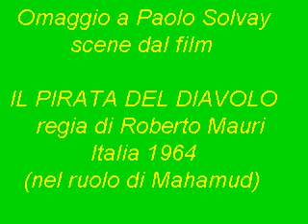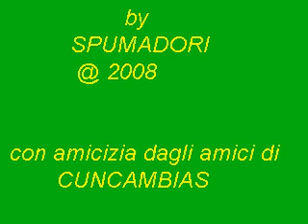Paolo Solvay ne IL PIRATA del DIAVOLO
scene dal film IL PIRATA DEL DIAVOLO regia di Roberto Mauri (Italia 1964) con Paolo Solvay nel ruolo di Mahamud